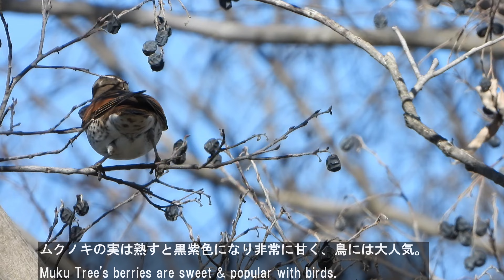木の実・草の種を食べる野鳥 21種 Japanese Wild Birds - Fruits & Seeds Eaters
木の実・草の種を食べる野鳥21種の動画をまとめました。
冬鳥6種、漂鳥3種、留鳥12種です。
雑食性の鳥ばかりですので「木の実・草の実も食べる、、、」がより正確です。大半が公園などでもよく見られる鳥達ですので、「このうるさい鳥はヒヨドリか」とか、「この鳥は冬にしか見ないけどシベリアから来たツグミか」とか参考にしていただければ幸いです。

21 species of wild birds that eat nuts and grass seeds.
There are 6 winter bird species, 3 wandering bird species, and 12 resident bird species.

内容　Contents
00:00 イントロ　Introduction
00:23 ジョウビタキ雄　Daurian Redstart - Male
01:00 ジョウビタキ雌　Daurian Redstart - Female
01:40 シメ　Hawfinch
02:28 ベニマシコ雄　Long-tailed Rosefinch - Male
02:46 カシラダカ　Rustic Bunting
03:08 アオジ雄・雌　Black-faced Bunting
03:32 カヤクグリ　Japanese Accentor
03:49 ルリビタキ　Red-flanked Bluetail
04:23 シロハラ　Pale Thrush
04:45 ツグミ　Dusky Thrush
05:25 ヒヨドリ　Brown-eared Bulbul
05:35 ムクドリ　White-cheeked Starling
05:44 ハシボソガラス　Carrion Crow
06:00 コガラ　Willow Tit
06:13 カワラヒワ　Oriental Greenfinch
06:43 ヤマガラ　Varied Tit
07:10 エナガ　Long-tailed Tit
07:26 ウグイス　Japanese Bush Warbler
07:40 シジュウカラ　Japanese Tit
08:04 メジロ　Japanese White-eye
08:25 キジバト　Oriental Turtle Dove
08:50 スズメ　Eurasian Tree Sparrow